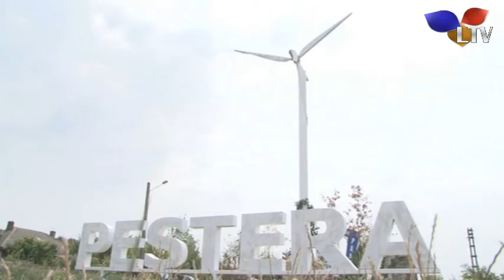Bate vantul, dar degeaba! - Litoral TV